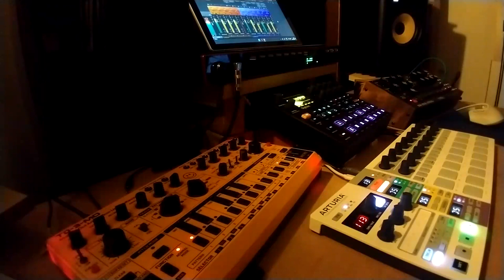Tulla - Mongrel (Moog DFAM + Digitakt + TD-3-MO Live Acid Big Bass Jam)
"Alleen in normale gevallen is het gebruik van de woorden helder omschreven; we weten, twijfelen niet, wat we in dit of dat geval moeten zeggen." - L.W.

Some ultraviolence on the DFAM and TD-3. Kick courtesy of Basimilus.